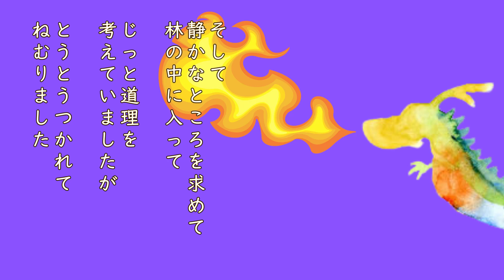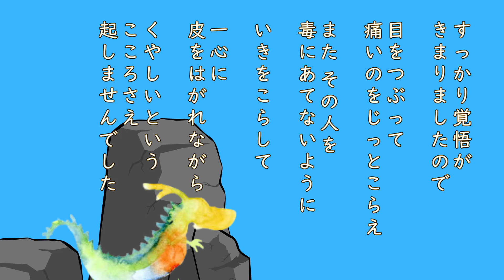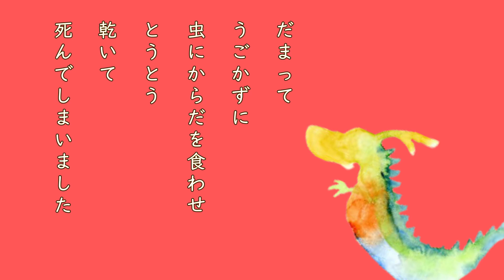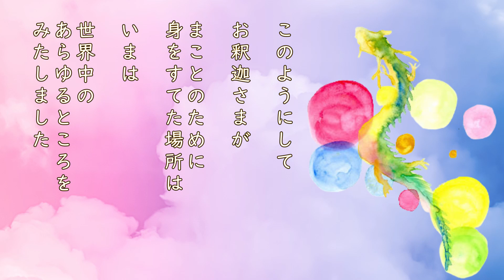【朗読 × 音楽】手紙一 宮沢賢治 ♪エリーゼのために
名曲 × 朗読 × 名作 × 挿絵

誰もが一度は聴いたことのあるクラシック曲にのせて、童話などの朗読をしています。

宮沢賢治の『手紙一』をヴェートーベンの『エリーゼのために』にのせてお届けします♪